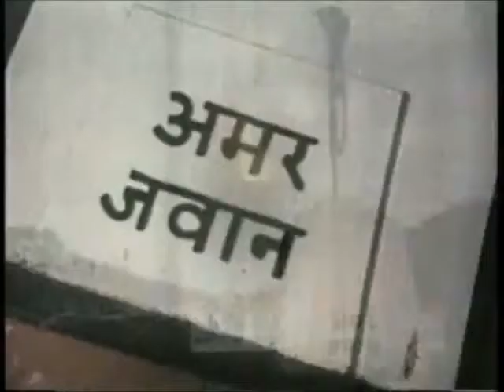Kar Chale Hum Fida...Cover: Rui Raj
Kar Chale Hum Fida Jaan-0-Tan Saathyo...
Wishing a Happy Republic Day to one and all...
My attempt to sing this patriotic song from film Haqeeqat(1964).
Originally sung by Rafi saab, it was composed by Madan Mohan ji and written by Kaifi Azmi sahab.
Hope you like this cover upload.
Thanks...